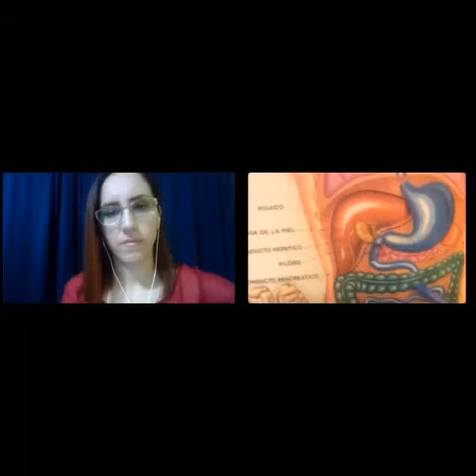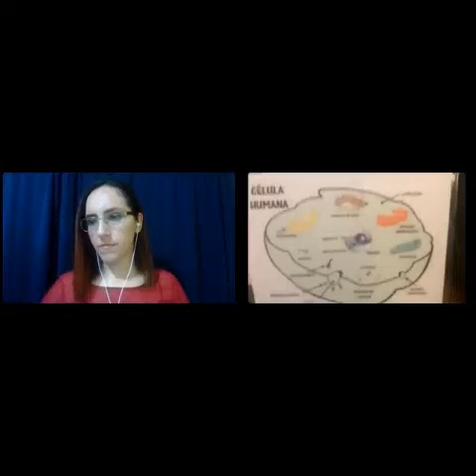Entrevista a Nutrióloga Lic. Lorena Ramos.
La Lic. Lorena Ramo Soberanes responde dudas que tienen los niños de Segundo Grado, después de investigar y conocer sobre las principales enfermedades en México.

PROYECTO: Cartel "Vivamos felices y sanos"
LENGUA MATERNA
Meta: Comunicar ideas de manera escrita.
Propósito: Desarrollar autonomía, para interpretar y producir textos que respondan a las demandas de la vida social.
Aprendizaje Esperado: Selecciona diversos textos informativos, para conocer más sobre un tema.
Práctica social del lenguaje: Comprensión de textos para adquirir nuevos conocimientos.